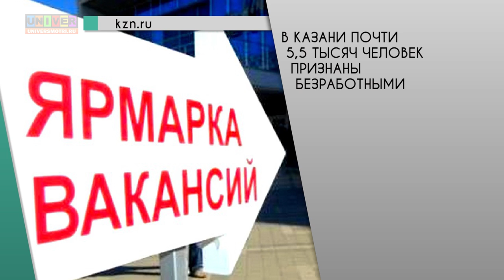ВЕБ НЬЮС ОТ 11.04.2016